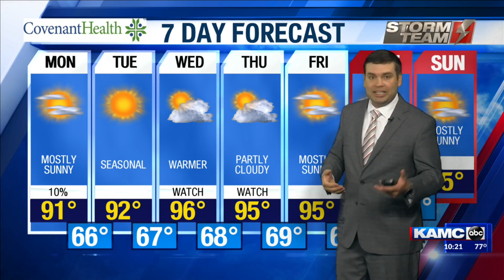KAMC PM Weather Webcast August 16th, 2020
Meteorologist Lance Blocker has your Sunday evening forecast.